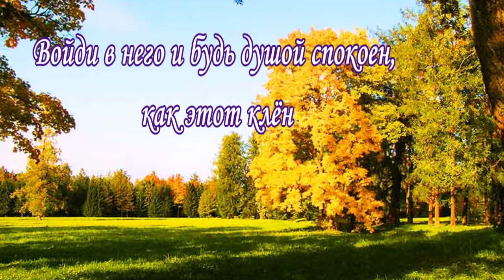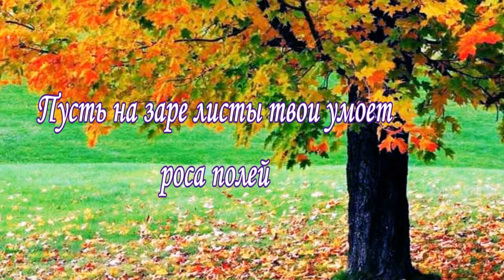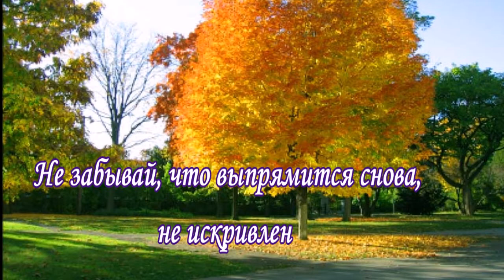заболоцкий осенний клён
Сделано по моим фотографиям